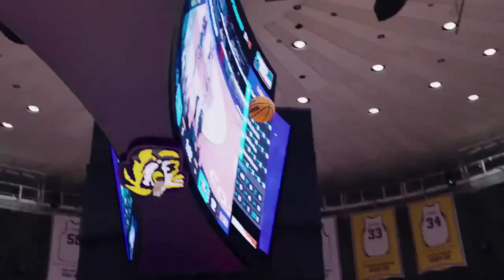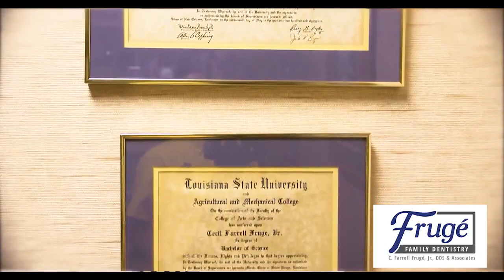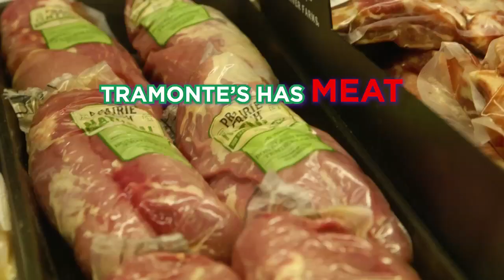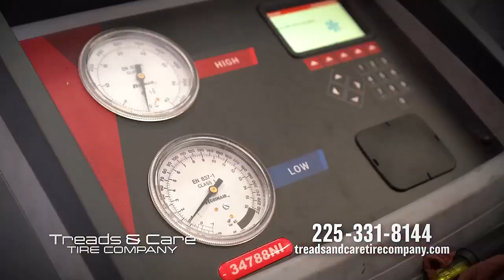Tigers Roar March 26, 2024